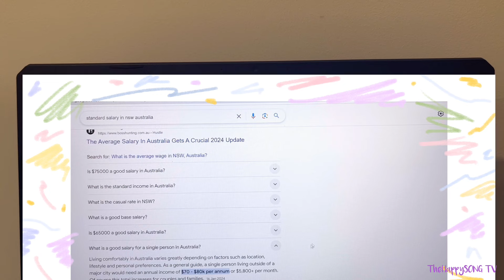PINOY IN AUSTRALIA | COST OF LIVING IN 🇦🇺| LIVEABLE WAGE IN AUSTRALIA FOR SINGLE PERSON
Lahat nmn po tayo ay may kanya kanyang way ng pagbudget at pagtitipid so this is just my opinion, and I respect everybody’s opinions too. We love you! 😘